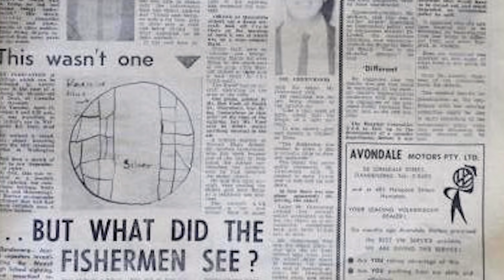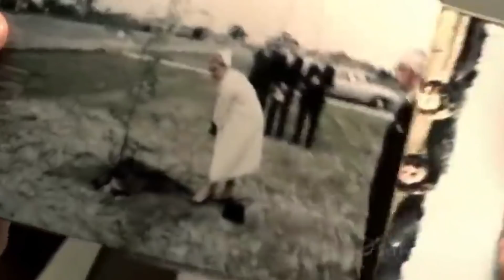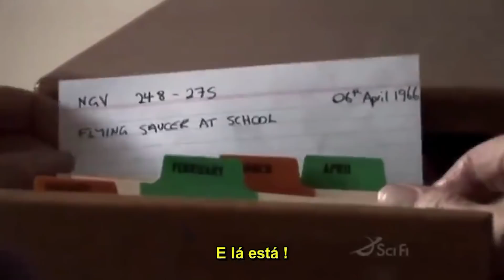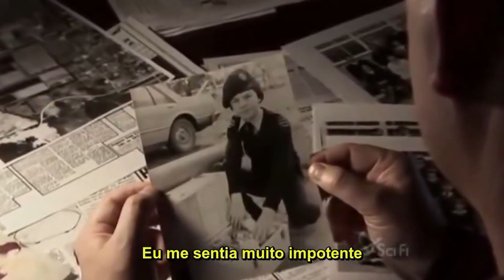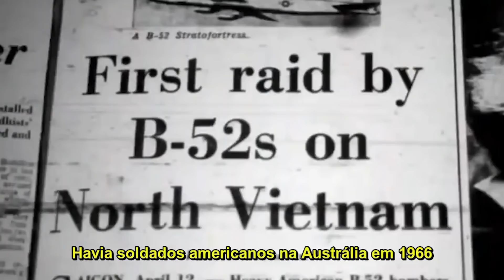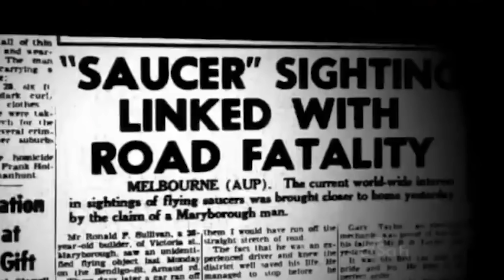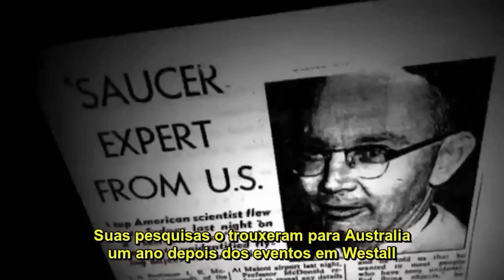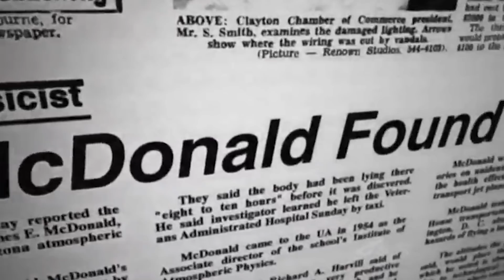REVELAÇÕES IMPRESSIONANTES DO “CASO WESTALL”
Programa que aborda o clássico caso australiano, conhecido como “Caso Westall”.  Tudo começou às 11:20 horas, do dia 6 de abril de 1966, em dois colégios do subúrbio de Westall, em Melbourne, na Austrália. Mais de 200 alunos, professores e civis que habitavam nas redondezas observaram discos voadores que, chegaram a pousar nas proximidades e, deixarem marcas no solo. Os objetos voadores foram fotografados por uma das professoras, mas todo o caso foi acobertado, apesar de terem sido veiculados em poucos jornais na época. Quatro dias antes, no dia 2 de abril de 1966, o empresário James Kibel fotografou no céu de Balwyn, na Austrália, um disco voador idêntico aos avistados nos dois colégios. O documentário legendado demonstra todos os passos da pesquisa realizada pelo pesquisador Shane Ryan que, descobriu inclusive, o envolvimento norte-americano neste extraordinário avistamento de massa.

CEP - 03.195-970